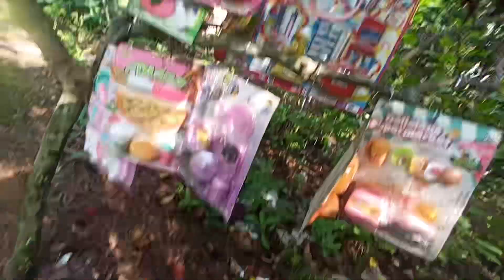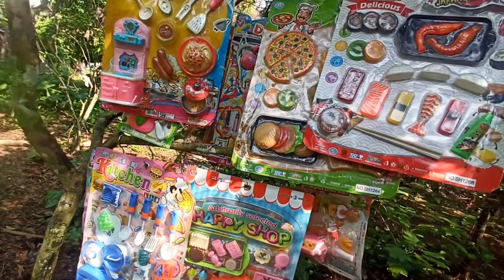Review store toys